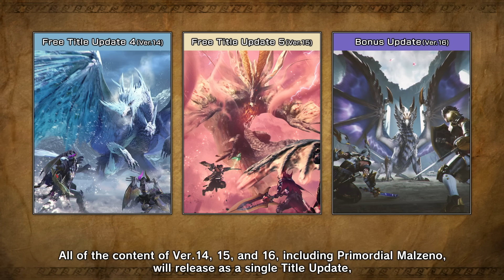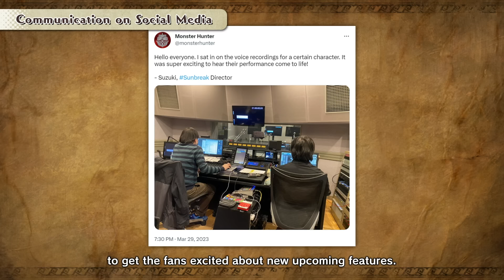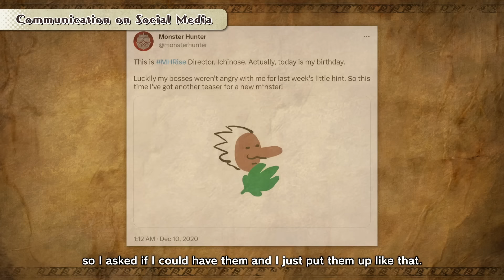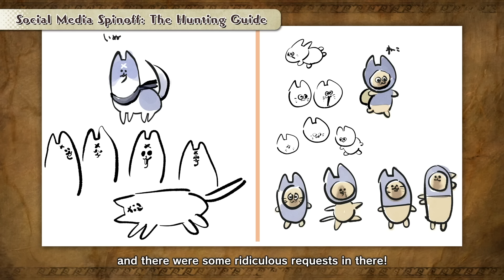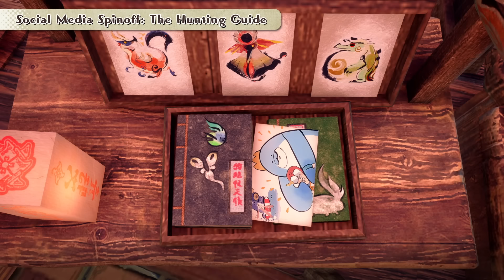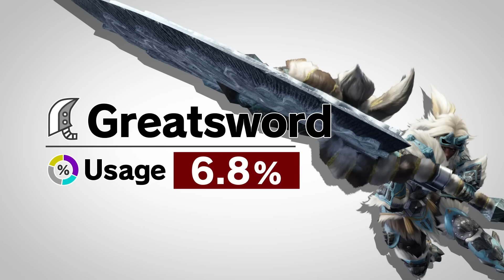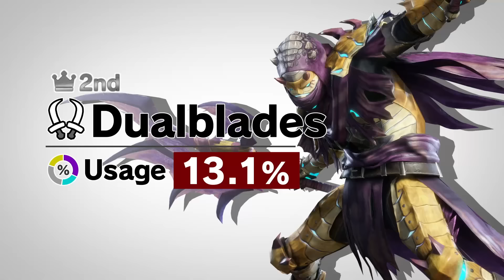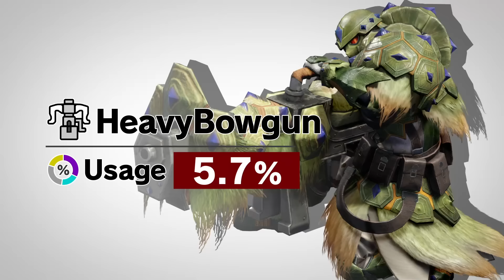Monster Hunter Rise: Sunbreak - Final Digital Event | Developer Roundtable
Tune in for the final Monster Hunter Rise: Sunbreak Digital Event on June 7, 7am PDT/15:00 BST! Find out what's coming in the Bonus Update! Then, join the Monster Hunter team for a developer roundtable discussion, as they reflect on the journey of bringing Rise and Sunbreak to life.

Presented by Monster Hunter series Producer Ryozo Tsujimoto, and Rise and Sunbreak Game Directors Yasunori Ichinose and Yoshitake Suzuki.

Monster Hunter Rise: Sunbreak is available now on Nintendo Switch, Steam, Xbox, Windows and PlayStation!

Start your journey today in Monster Hunter Rise, available now!